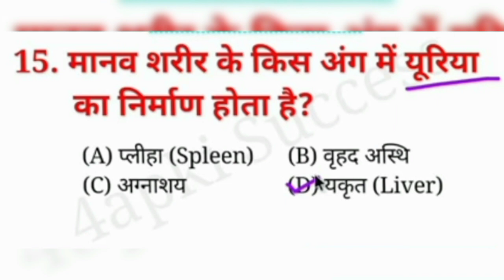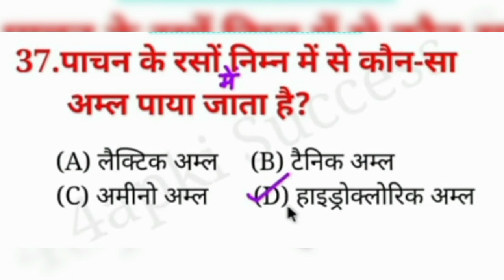Shivam Bissnes Classes and Online Coaching JMC Join Business Classess